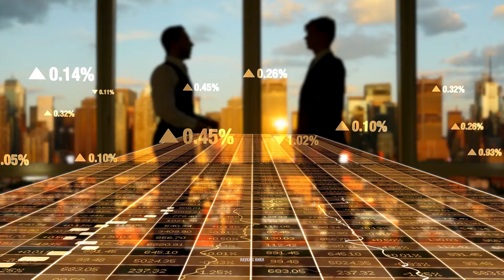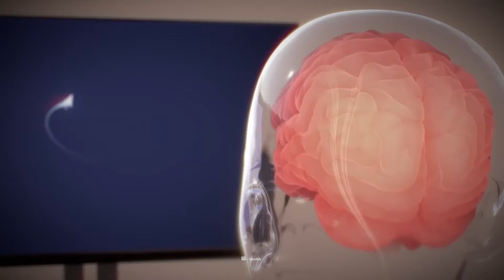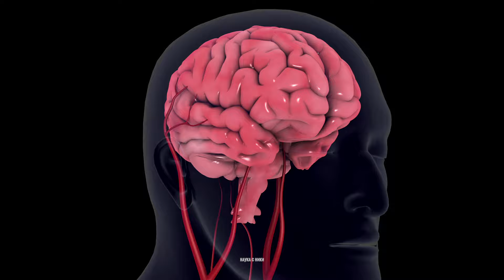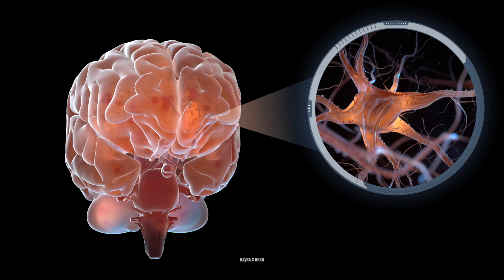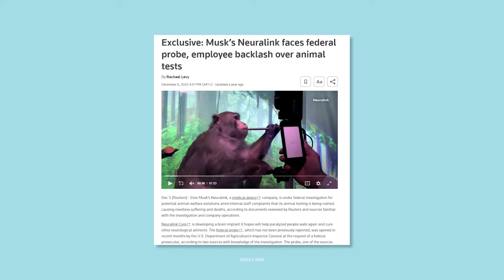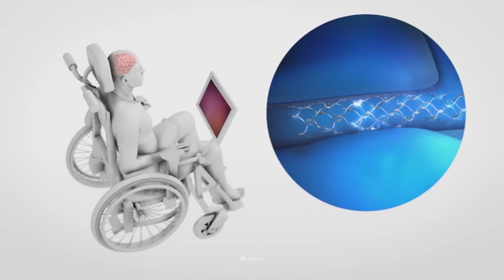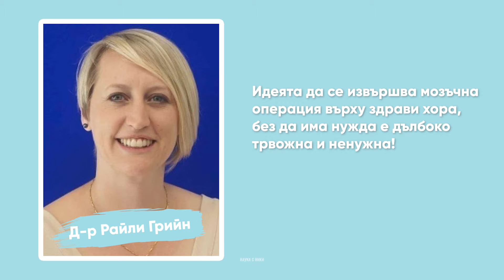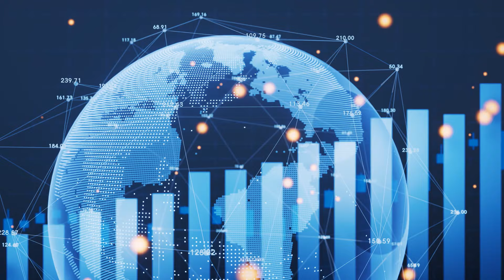ЧИПИРАНЕТО ЗАПОЧНА - Илън Мъск и Нюралинк ще променят човечеството 😳 | Наука с Ники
Здрасти хора, аз съм Ники 🖖

Ако искате да помогнете на канала да се разраства, можете да последвате тези линкове:

В последните години Илън Мъск заговори за желанието си да промени човечеството. След не малко експерименти, първият ЧИПИРАН човек от Нюралинк вече е факт.

Имплантът, който Нюралинк използва е толкова революционен и иновативен, че някои експерти го определят като инженерното постижение на 21 век.

Разбира се, подобни иновации не идват без жертви. Само през последните месеци, редица животински организации остро осъдиха Нюралинк за експериментите и убийствата на над 1500 животни.

От друга страна, чипът на Нюралинк вдъхна нов живот на Ноланд Арбо, който страда от парализиращо състояние наречено квадриплегия. Благодарение на импланта, той може да играе шах на компютъра, да движи мишката, да играе Цивилизейшън 6 и дори да отваря вратите в дома си. Всичко това само със силата на ума си.

Монтаж: L.G